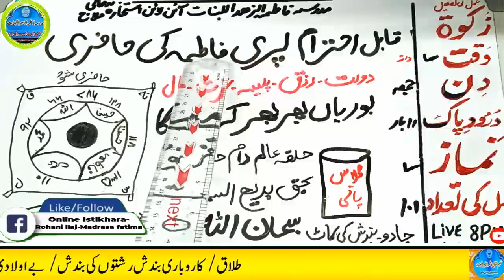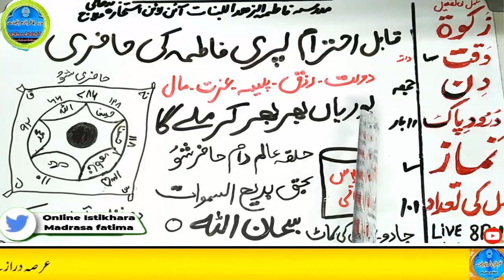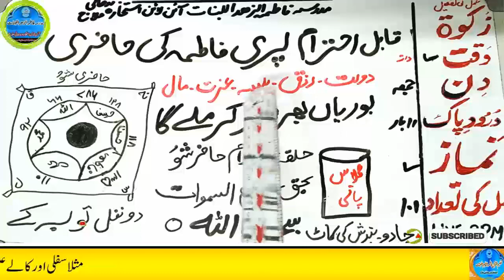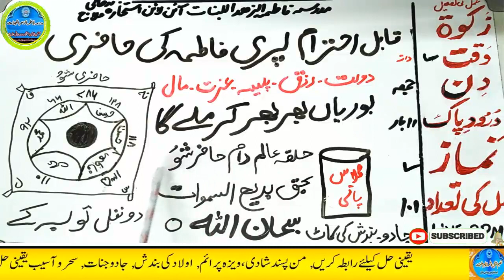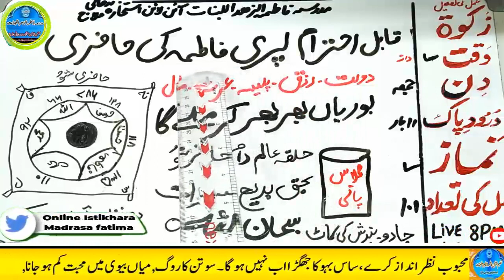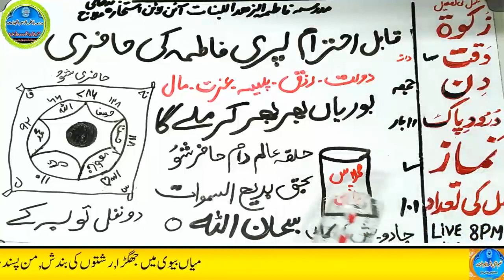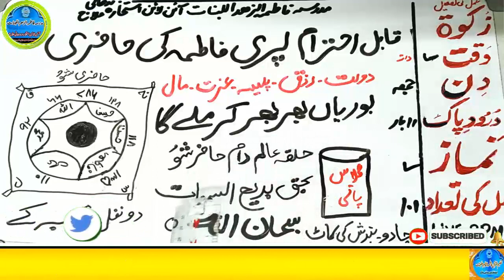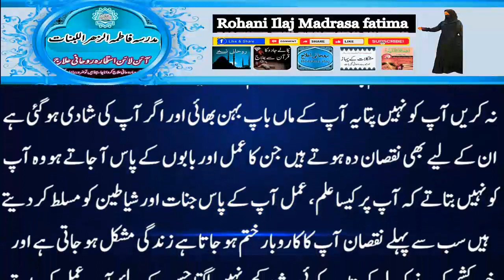Amir hone ka wazifa, daulat ka wazifa, rizq ka wazifa, wazifa for money, jab, pari, mokil ka amal